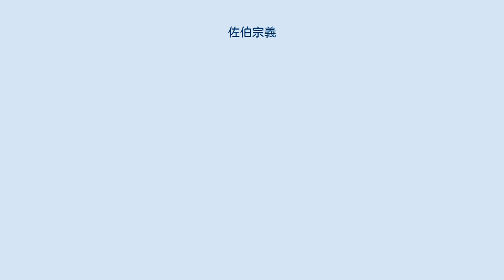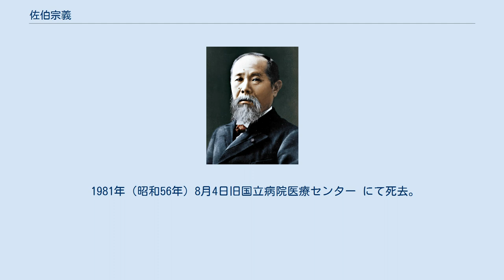佐伯宗義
佐伯 宗義（さえき むねよし、1894年（明治27年）2月28日 - 1981年（昭和56年）8月4日）は、日本の政治家、実業家。
衆議院議員、富山地方鉄道創業者、立山黒部貫光創業者。
 経済学博士、従三位、勲二等、富山市名誉市民、立山町名誉町民。
 1894年（明治27年）2月28日、富山県立山村（現・立山町）芦峅寺に生まれる。
代々雄山神社の神官を務める家柄であった。
 1924年（大正13年）に信達軌道（現福島交通）の再建に携わることとなり、専務に就任。
1930年（昭和5年）に富山電気鉄道を設立し、代表取締役専務に就任。
「富山県一市街化」をスローガンとして戦前戦後を通じ、国鉄を除く生活交通を主力として県内交通の整備と充実に注力した。
 1943年1月1日「陸上交通事業調整法」に基づいて富山電気鉄道を中心に富山県内のすべての私営・公営の鉄軌道・バス会社を合併、社名を富山地方鉄道と改称した。
 1964年（昭和39年）に立山黒部貫光を設立し、社長に就任。
立山黒部アルペンルートを完成させる。
 1947年（昭和22年）の総選挙に富山1区から民主党に立候補して初当選（のち国民民主党→改進党→日本民主党→自由民主党）。
この間、衆議院経済安定委員長を歴任した。
1952年の特別国会では改進党から副議長選挙に立候補して決選投票で自由党の岩本信行に敗れている。
自由民主党では松村・三木派に所属していたが、1964年（昭和39年）の池田勇人首相の後継争いで三木武夫と松村謙三が袂を分かったことをきっかけに、古井喜実、竹山祐太郎、笹山茂太郎、川崎秀二とともに松村派の結成に参加した。
 1981年（昭和56年）8月4日旧国立病院医療センター にて死去。
 当選8回であるが、大臣はおろか政務次官の経験すらなかった。
 晩年、東京の自宅を中曽根康弘に貸そうとしたが、「方位がよくない」という理由で断られた。